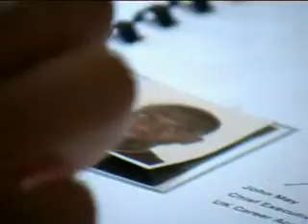The Transformation - Part 1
A Career Academy student prepares for his internship